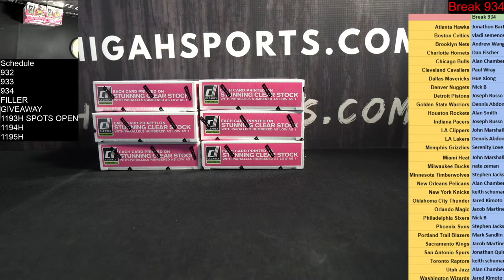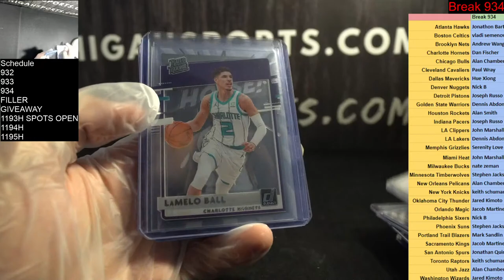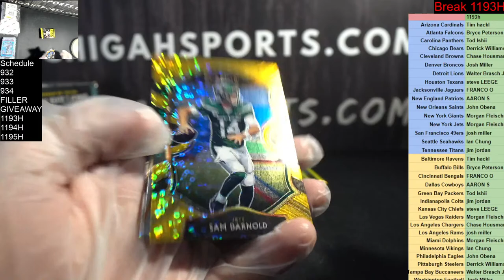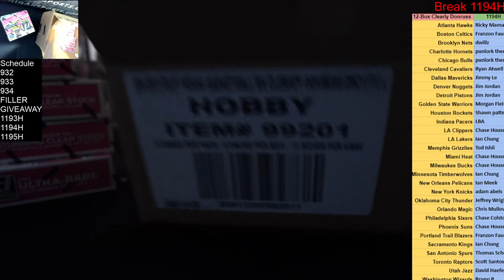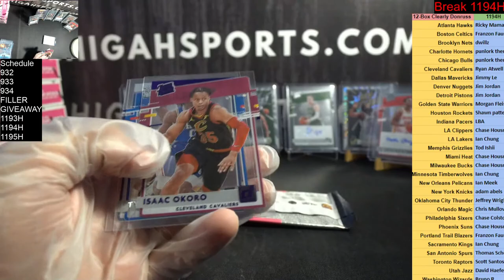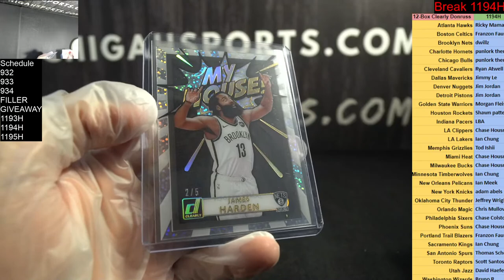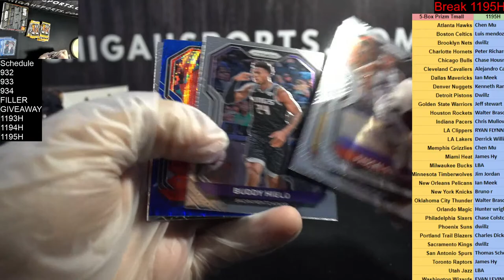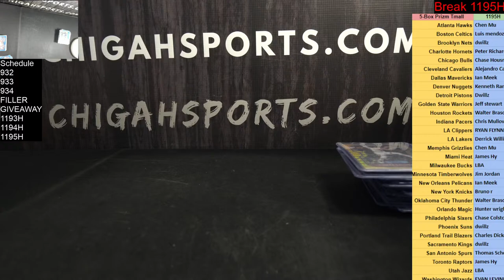RESTART 934 1193H-1195H Clearly Donruss, Elite NFL, UFC BASKETBALL Case breaks